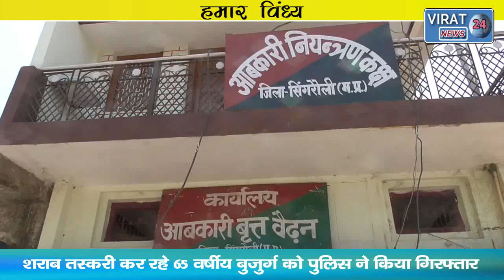HUMAR VINDHYA 10-04-2022 ! देखिये विंध्य कि दिन भर की तमाम खबरें अपनी बघेली भाषा में !